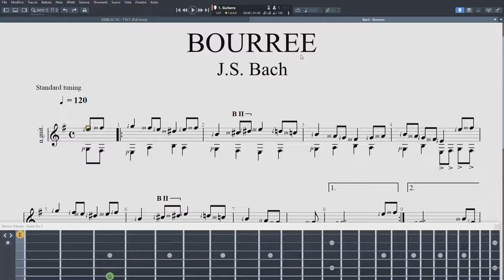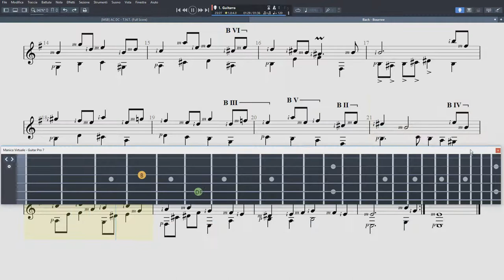Bach - BOUREE IN E MINOR - Guitar Tutorial (Tab + Sheet Music)